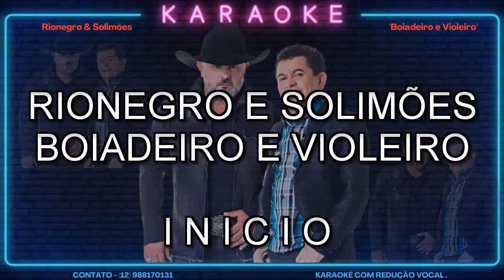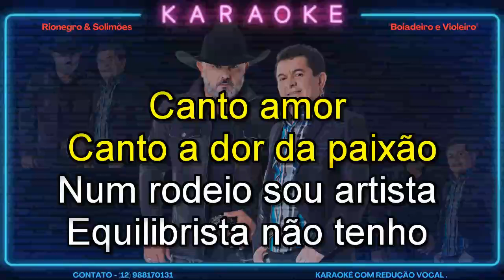KARAOKÊ ( DEMONSTRAÇÃO ) RIONEGRO E SOLIMÕES BOIADEIRO E VIOLEIRO CONT 12 988170131